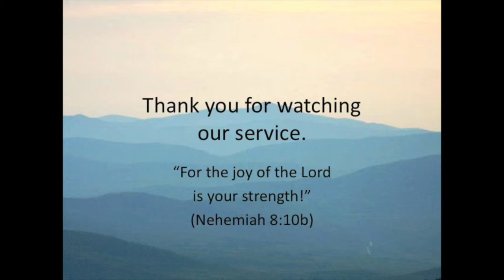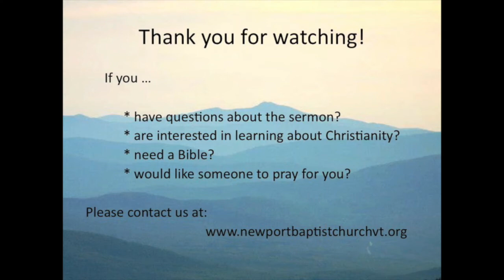'Where Do Gulls Go?'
Seagulls aren't stupid; they manage to survive on fries, clams, cotton candy, and old pizza crust ... but they also know how to survive storms.  In Colossians 3:12-13, the apostle Paul explains how we too can survive relational storms - the parallels between the Scriptures and Seagulls are remarkable!  The following sermon was presented on Sunday, June 26, 2022, at the Newport Baptist Church by Dr. David W. Lisner.  Interested in receiving notifications about future sermon?

Pastor Dave